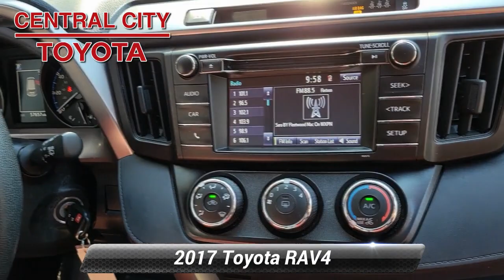Used 2017 Toyota RAV4 LE, Philadelphia, PA OVE00201